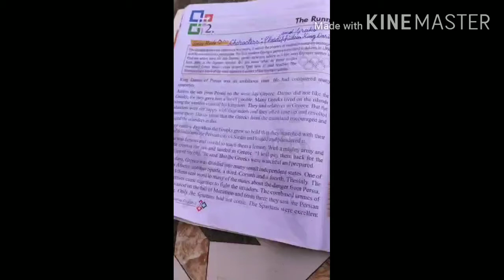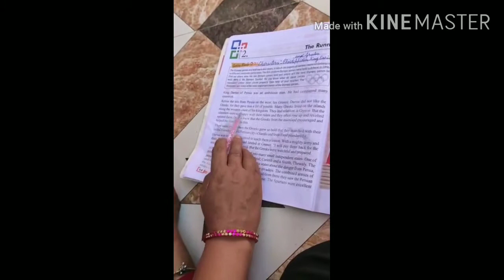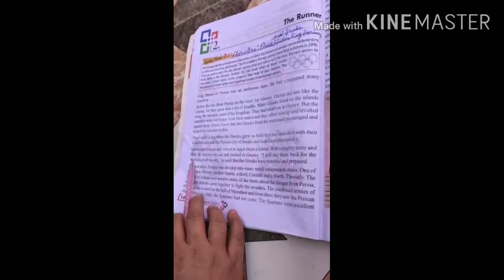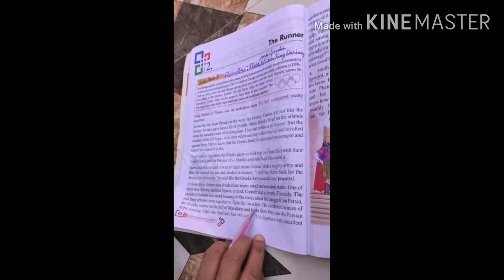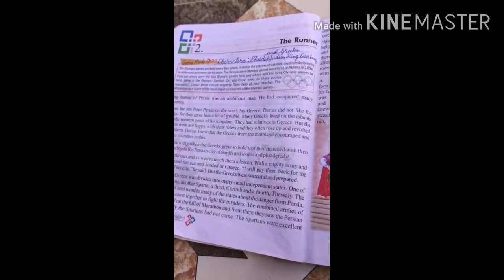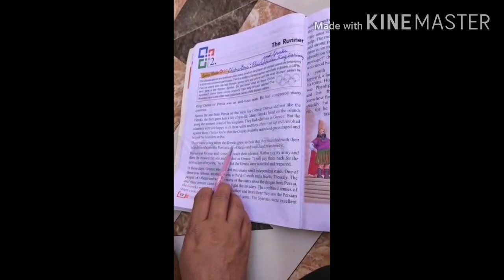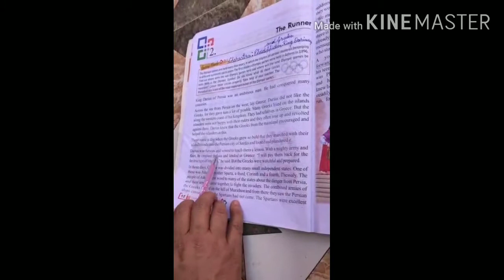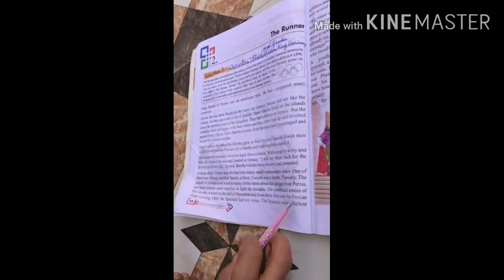Class 5 (English)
Hindi Explanation of chapter- 2 ( The Runner)